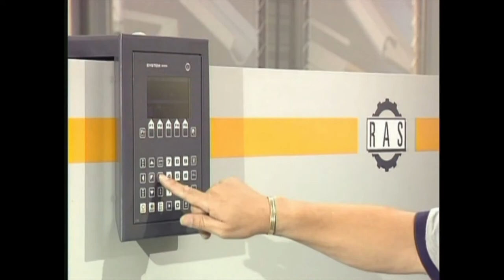RAS PowerCut - Swing Beam Shear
High precision cutting and material sorting during cutting, enabling you to sort small parts from large parts and separate trim cuts. The maintenance free shear design offers working lengths up to 4000 mm for material thicknesses up to 6.3 mm.